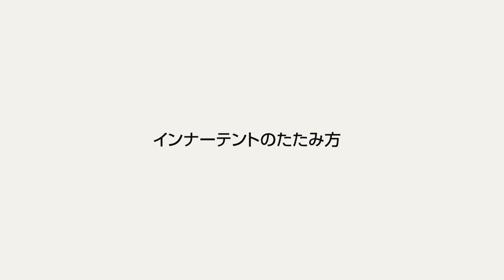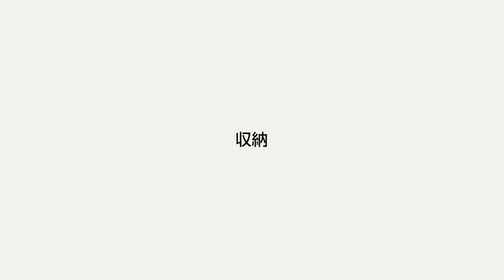テントの撤収方法「タフスクリーン2ルームハウス/MDX」 | コールマン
・コールマンオンラインショップ

・コールマンジャパン公式チャンネルへ登録